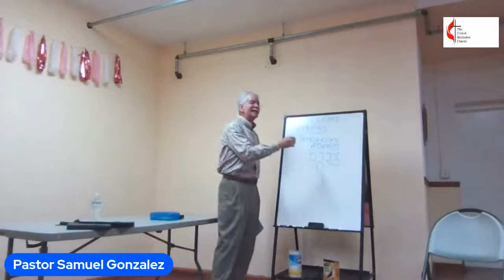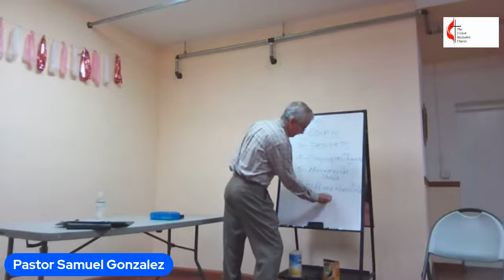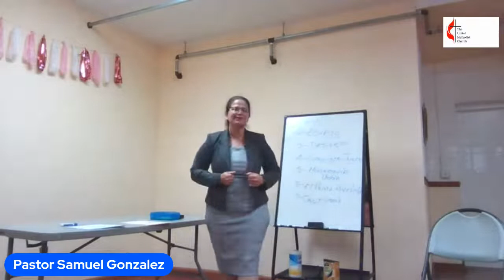Historia Biblica de Israel, Conferencia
Academia de Liderazgo de Riverside, Rev. Samuel Gonzalez